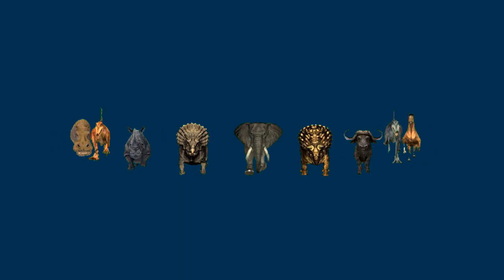Buffalo Sapinosaurus Triceratopses Elephants Rhino Horse Hippo Running Race Green Screen Blue Scre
Hello Friends
  I Am Dailey Uploded 1 To 3 Videos About This is a New Channel Please
 All Green Screen videos HD